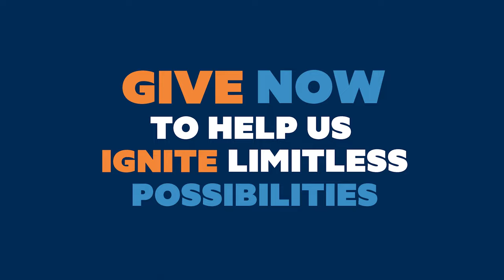Connecticut College Celebrates Giving Tuesday 2021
Support Conn on Nov. 30 and ignite possibilities for all of our amazing students. Give today!